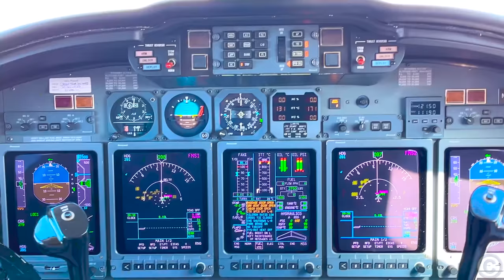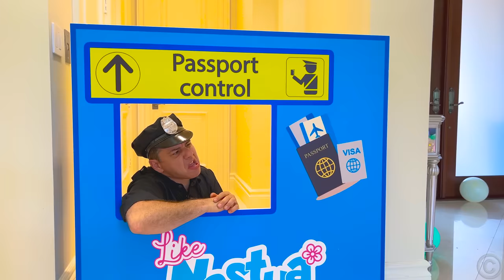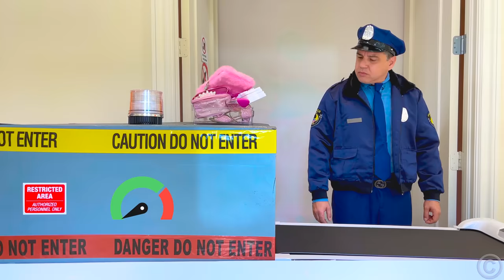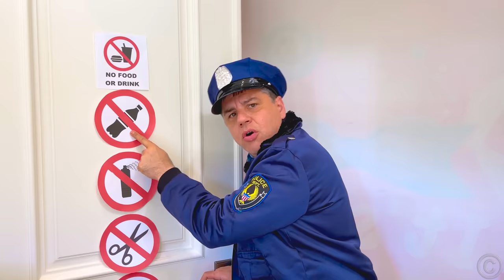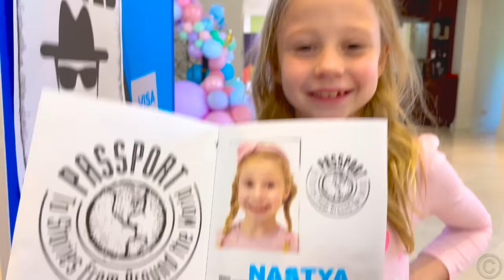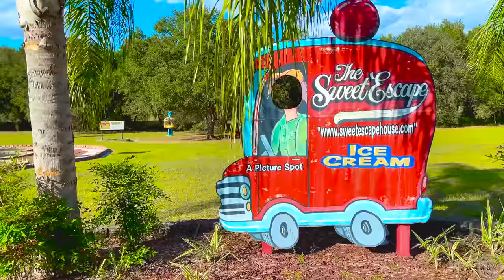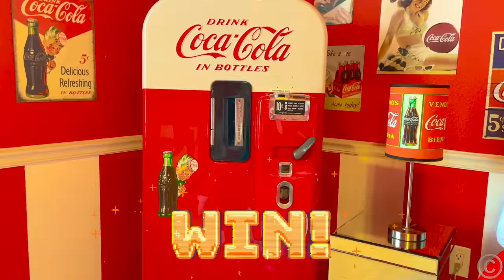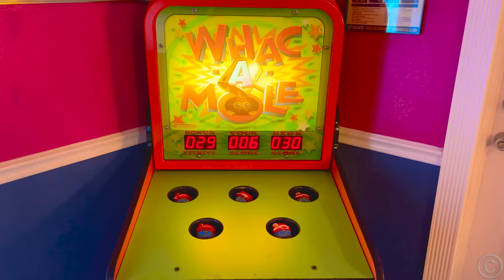Nastya became a flight attendant for dad on the plane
Nastya pretends to be a flight attendant for dad on the plane. Collection for children